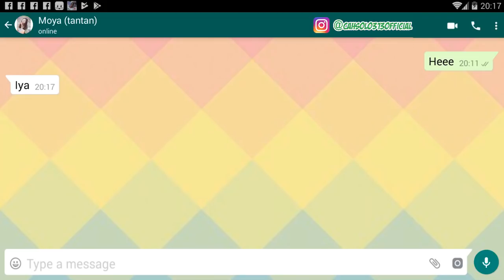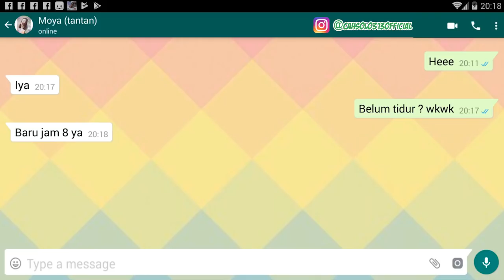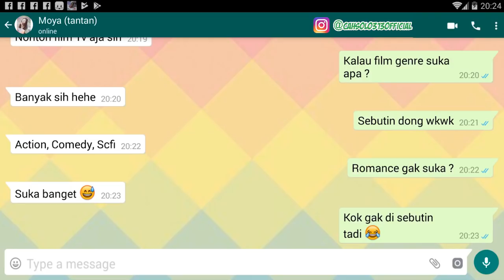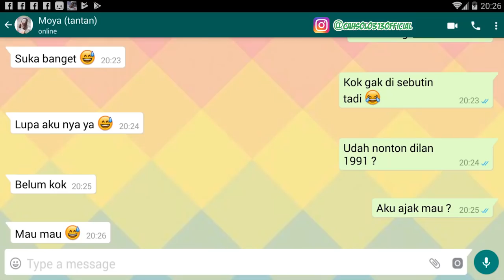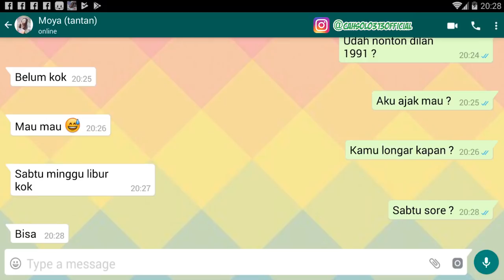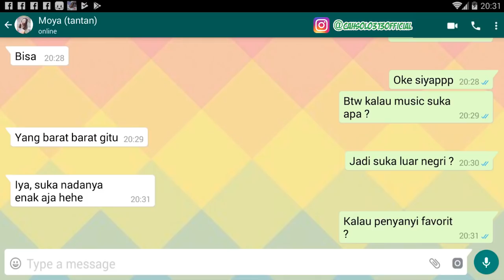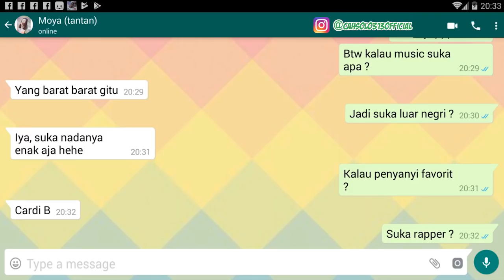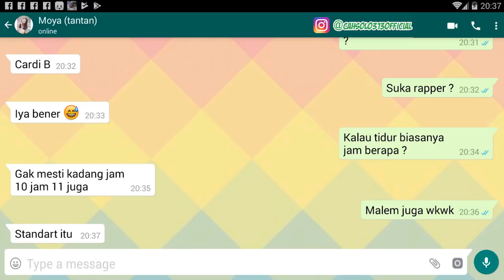Pelajari Cara,Tips dan Trik PDKT Ampuh dan Jitu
Channel Yang Memberikan :tutorial jomblo cara Pelajari Cara,Tips dan Trik PDKT Ampuh dan Jitu

Tips Kesehatan
Cara Bisnis
Bisnis Online
Tutorial
Bank